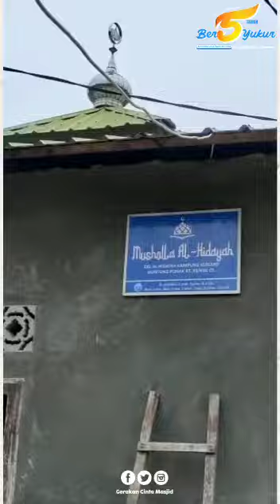I chapter Musholla Al Hidayah